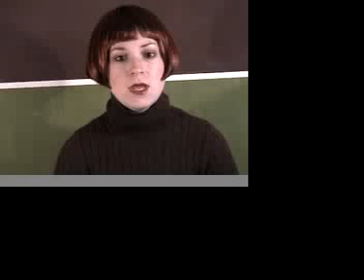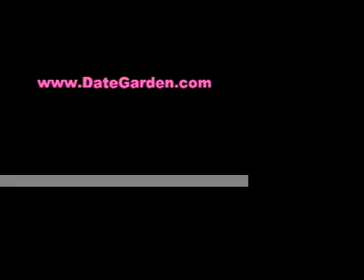DateGarden.com - Meet Eartha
Eartha loves love almost as much as she loves dragons.